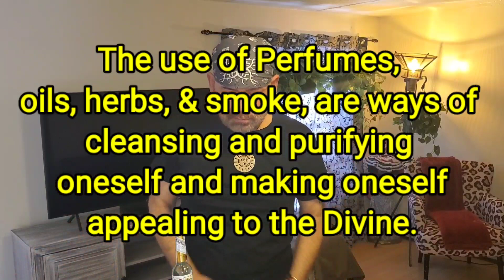Spiritual Cleansing,, Sacred Smoke, Smudging & Perfuming